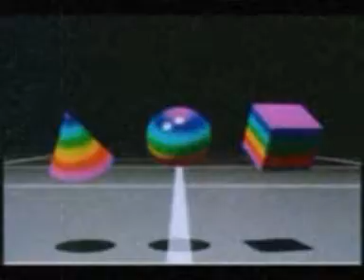pathing (2006)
tune i made in 2006, edited a little vid to go with.